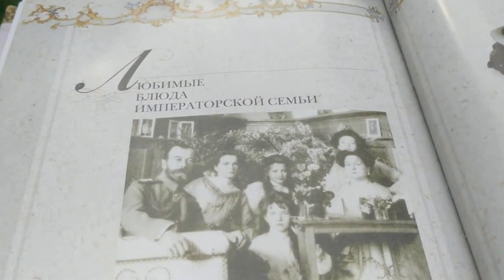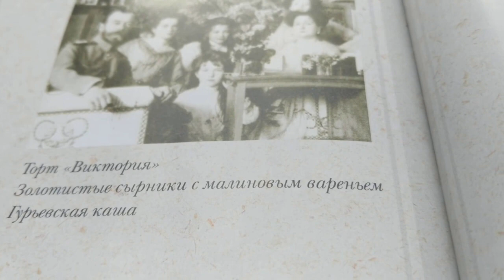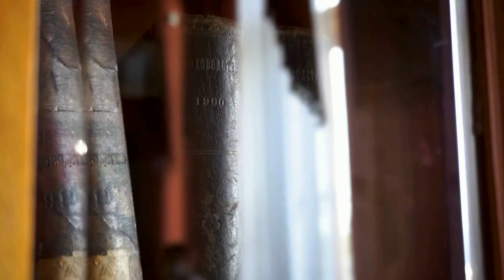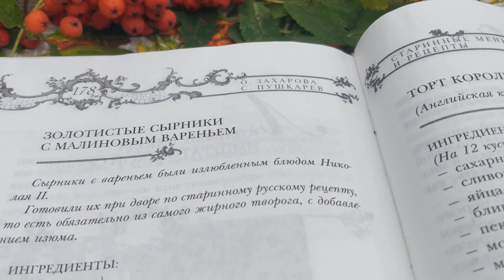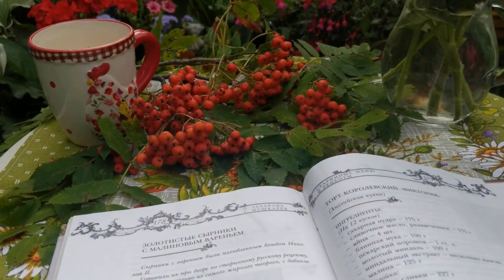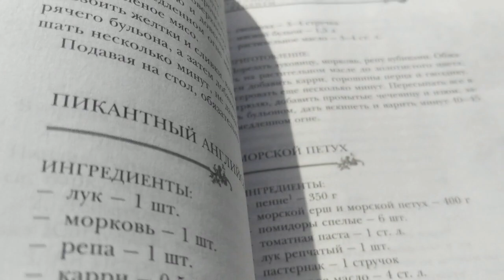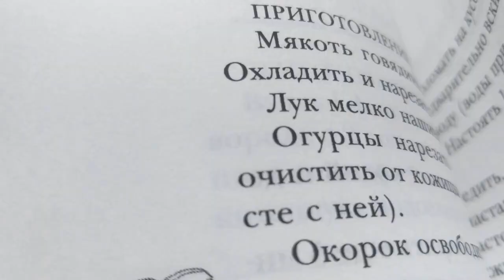Готовлю любимый завтрак Николая II. Ливадийский дворец. Парад Ялтинского гарнизона 5 октября 1913 г.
Рецепт любимого блюда Николая II. Поздравляю вас с началом осени!